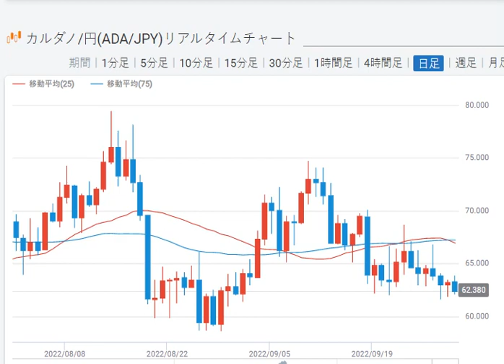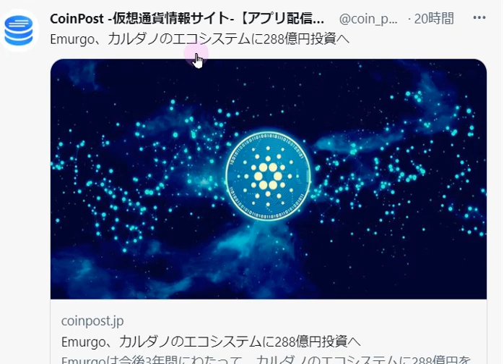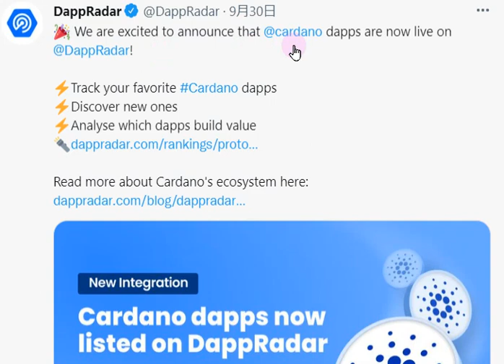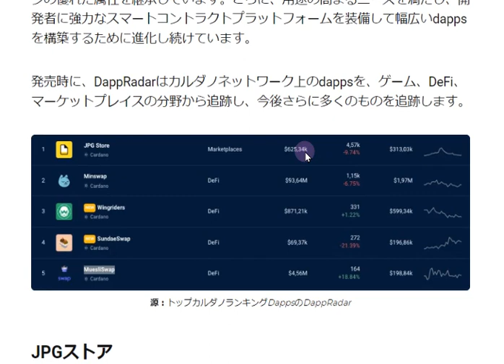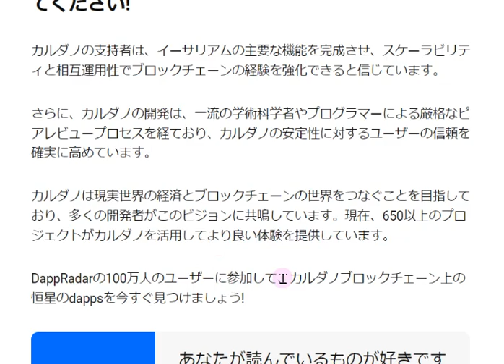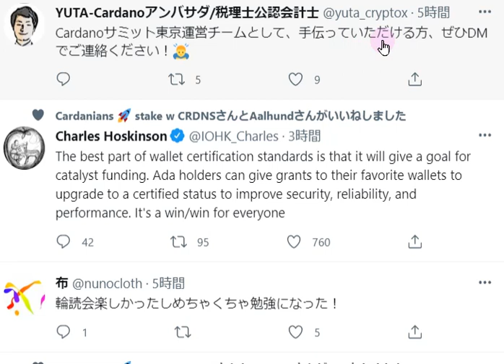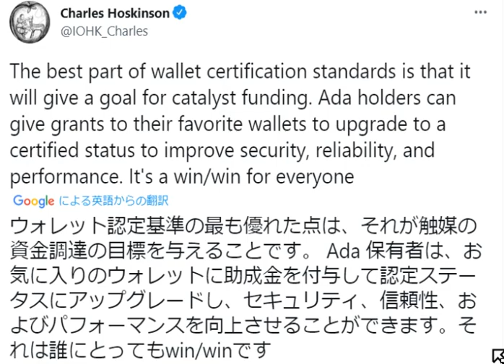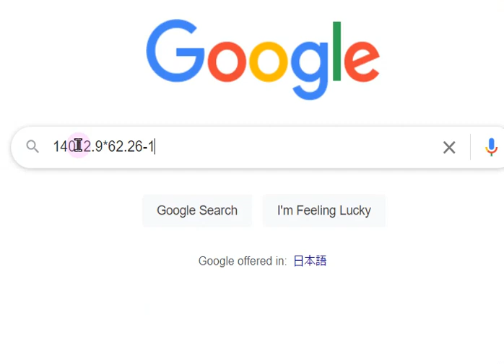【カルダノADA 10万円勝負!】20220930 第1289話 DappRadarでカルダノアプリ 872,443円（+772.4％）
■カルダノのDappsが、dappraderにリストアップされました～↓9/30

■カタリストおアンケートにご協力下さい↓9/29

■カルダノ5年間まとめ（IOHK記事）　↓9/28

■カルダノカフェ　イベント第3弾！！10/1（土）開催↓9/25

■国の共同開発事業にカルダノ＆アタラプリズムが選定されました！！↓9/13
▼首相官邸ページから

■気候変動co2削減について　9/9↓
　　▼米政府公式資料
　　▼米政府：仮想通貨マイニングの規制策定は必要（コインポスト記事）

■ウェブ300コミュニティ。上場企業のグループにアンバサダーのYUTAさん参加↓8/31

■カルダノNFTの情報収集はこちら↓8/30　ひのまる情報局

■iohkによるVasilハードフォーク対応進捗確認ページはこちら↓

■coffeeプールさん、チャールズvasilハードフォークに関するツイート翻訳↓8/21